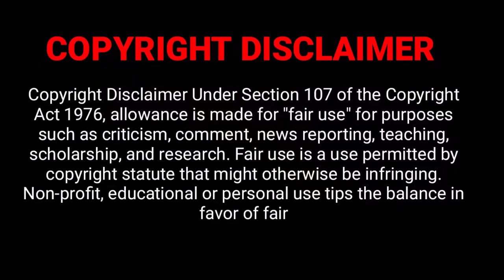Cute squirrel amazing moment | The Animal Show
Squirrels are members of the family Sciuridae, a family that includes small or medium-size rodents. The squirrel family includes tree squirrels, ground squirrels, chipmunks, marmots (including groundhogs), flying squirrels, and prairie dogs amongst other rodents.